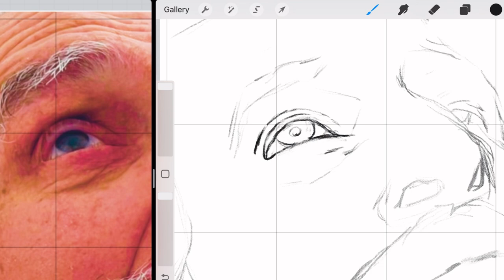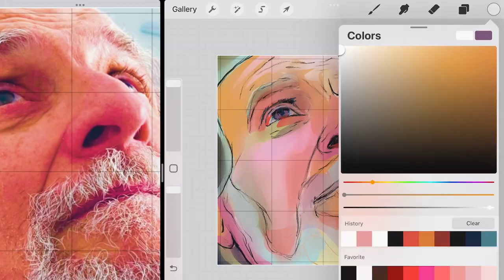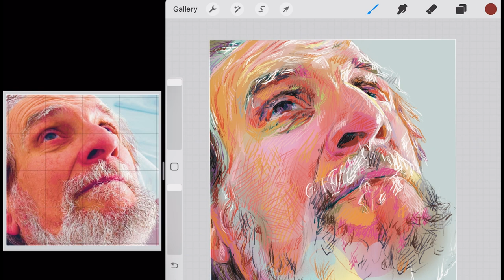Watch me recreate this photo in Procreate!😮✍️ Digital art tutorial.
Join the Dartily studio today and receive a FREE original artwork by me 🥰